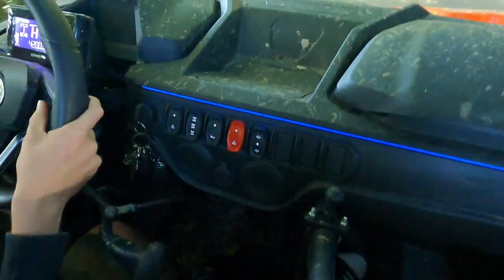Embarque avec moi pour tester un buggy tout-terrain